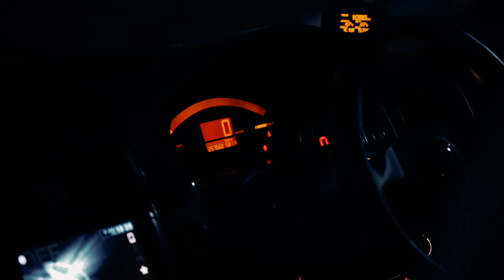Honda Super Meet Th2022 Vtec Show Off | 4K